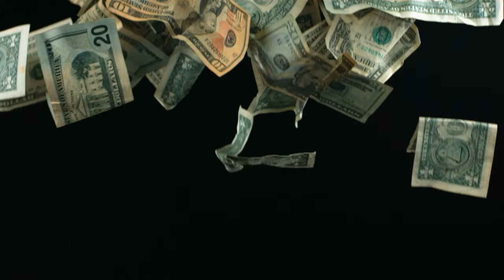Liquid Timer Clock Hourglass Satisfying Eiffel Tower Green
This Liquid Timer Clock Hourglass is the perfect addition to your desk! Watch the satisfying green bubbles flow through the Eiffel Tower-shaped timer.